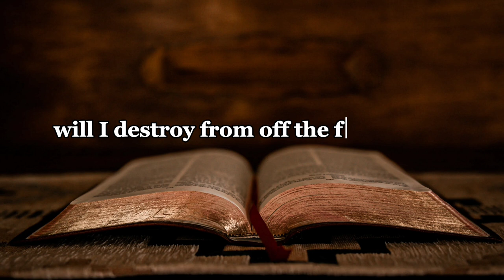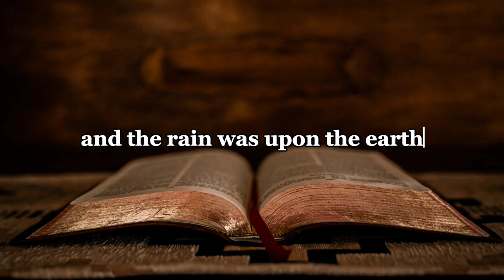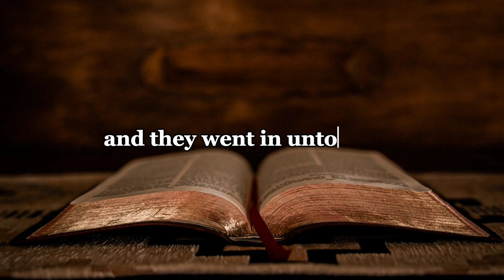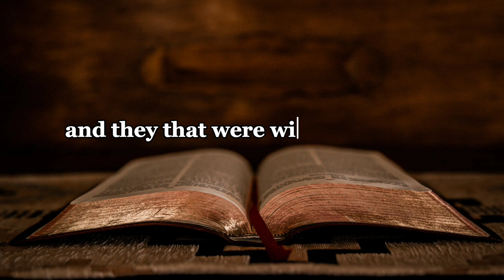Holy Bible Audio: Genesis chapter 7 The Great Flood and Noah's Ark | bible study | bible reading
Holy Bible Audio: GENESIS 6 The Mysteries of the Great Flood | bible study

Title: Unraveling the Mysteries of Genesis Chapter 6: The Nephilim, Noah, and the Great Flood

Description: Dive into the enigmatic world of Genesis Chapter 6 as we explore the fascinating stories of the Nephilim, Noah, and the Great Flood. In this captivating video, we'll delve into the ancient text, uncovering hidden meanings and shedding light on the events that shaped the course of human history. Join us on this remarkable journey as we unravel the mysteries of Genesis Chapter 6, revealing the powerful lessons it holds for us today. Don't miss this opportunity to gain a deeper understanding of one of the most intriguing chapters in the Bible.

Shorts
Chris Tomlin - Our God (lyrics) | The Bible serial
The Life of Jesus | English | Official Full HD